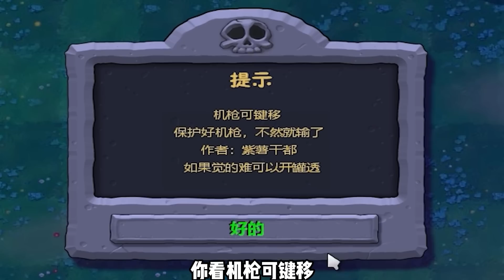Pvz：小心！机枪射手可键移，请尽快逃出去！【猪哥游戏解说】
这一关：机枪可键移，保护好机枪射手，请尽快逃出去！不然就输了？

Pvz：小心！机枪射手可键移，请尽快逃出去！